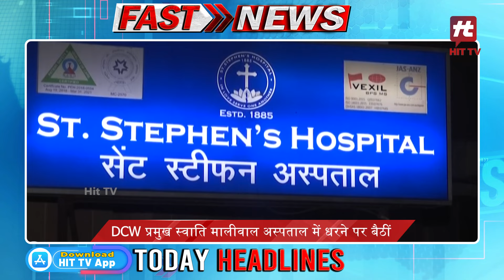आज की ताजा ख़बरे Fast News Today Top Headlines | 22-08-2023 News Update | Hit TV National